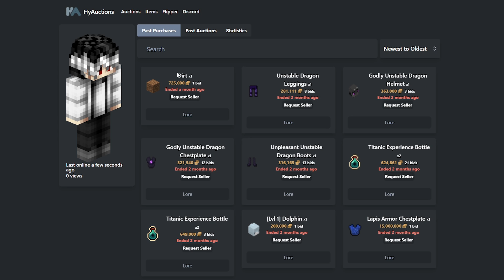The History of the Richest Skyblock Player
➥ Lets try to hit 1,000 Likes This Video 👍